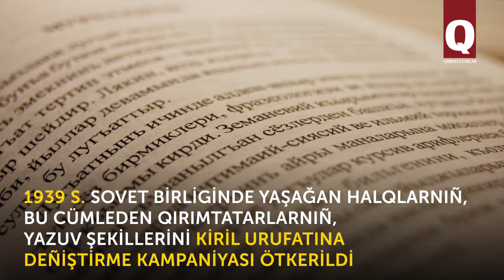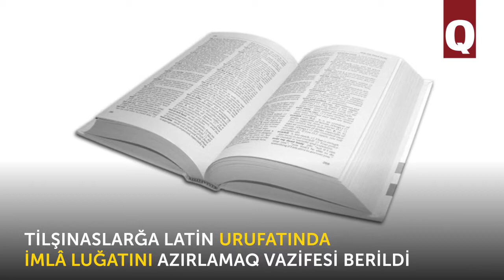20 yıl evel qırımtatar tiliniñ elifbesi latin urufatına keçirildi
20 yıl evel, 1997 s. – Qırım Yuqarı Şurası qırımtatar tiliniñ elifbesini latin urufatına keçirilüvi aqqında qarar qabul etti. 2002 s. qadar qırımtatarlar tamamen latin urufatına keçmege kerek ediler. Lâkin bugünki künge qadar qarar ömürge keçirilmedi.